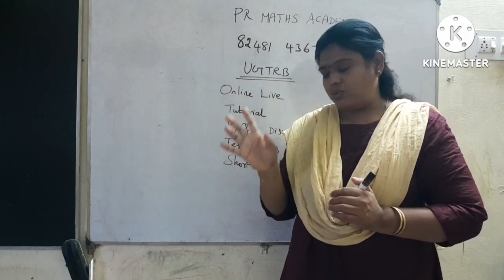UGTRB MATHS study material available/Online Coaching admission going/Short cut/series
UGTRB MATHS study material available/Online Coaching admission going on/Short cut/Fourier Cosine series
UGTRB MATHS study material available/Online Coaching admission going on/Short cut/LAPLACE TRANSFORM
UGTRB MATHS study material available/Online Coaching admission going on/Short cut/TRIGONOMETRY
UGTRB MATHS study material available/Online Coaching admission going on/Short cut/n th derivative
UGTRB MATHS study material available/Online Coaching admission going on/Short cut/VOLUME
UGTRB MATHS study material available/Online Coaching admission going on/Short cut/Envelope
UGTRB MATHS study material available/Online Coaching admission going on/Short cut/Sum of series
UGTRB MATHS PREPARATION TIPS/ REFERENCE BOOKS/online coaching admissions going
UGTRB MATHS study material/ important Question from Cyclic Group/online coaching admissions going
UGTRB MATHS / important Question from BAYES THEOREM/online and direct classes admissions going on
UGTRB STUDY MATERIAL/notes+mcqs+short cuts
EASY TRICKS 4/UGTRB MATHS Study Material /online and direct classes admissions going on

trb arts
assistant professorexam
assistant director
trb scert
bt assistant
tet paper 2
  Demo class